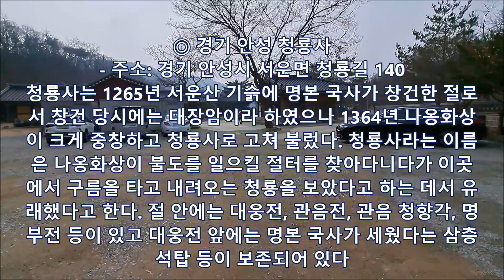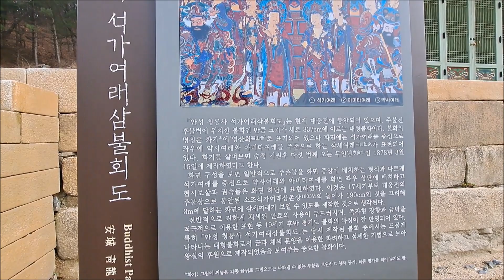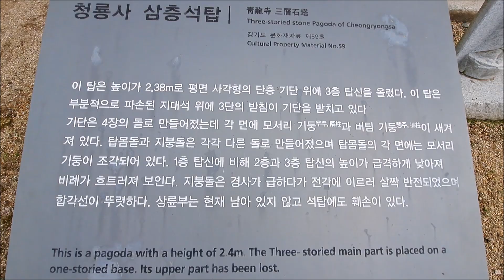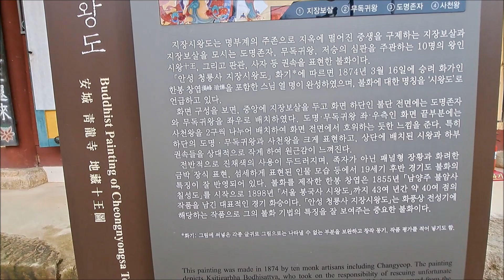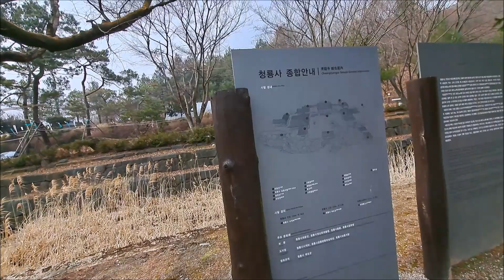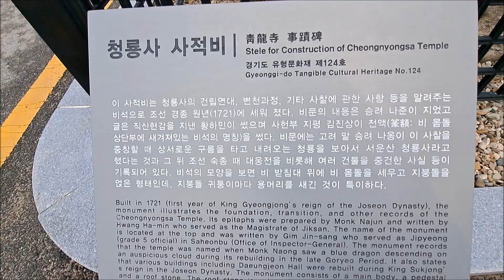Cheongnyongsa Temple, Anseong, Korea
- 주소: 경기 안성시 서운면 청룡길 140 청룡사는 1265년 서운산 기슭에 명본 국사가 창건한 절로서 창건 당시에는 대장암이라 하였으나 1364년 나옹화상이 크게 중창하고 청룡사로 고쳐 불렀다. 청룡사라는 이름은 나옹화상이 불도를 일으킬 절터를 찾아다니다가 이곳에서 구름을 타고 내려오는 청룡을 보았다고 하는 데서 유래했다고 한다. 절 안에는 대웅전, 관음전, 관음 청향각, 명부전 등이 있고 대웅전 앞에는 명본 국사가 세웠다는 삼층 석탑 등이 보존되어 있다 구독.좋아요.댓글로 응원주세요 감사합니다.